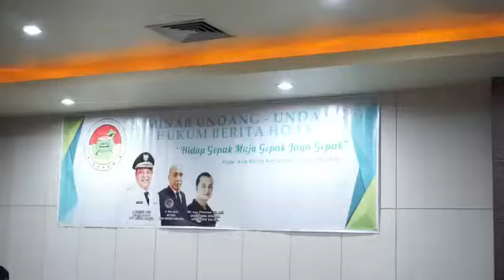SEMINAR UU HUKUM BERITA HOAX OLEH GEPAK KALSEL 2018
Dewan Pengurus Wilayah Gerakan Pemuda Asli Kalimantan Provinsi Kalimantan Selatan (DPW GEPAK KALSEL) Pimpinan Bapak H. Nor Aini Mempersembahkan:

"SEMINAR UNDANG-UNDANG HUKUM BERITA HOAX & WORKSHOP BROADCASTING "

📆 Hari/Tanggal : Sabtu, 30 Juni 2018
⏲ Pukul : 09.00 - selesai
🏨 Tempat : Hotel Aria Barito

Pembicara:
✔ AKBP Mochamad Rifai SIK ( Kabid Humas Polda KALSEL )
✔ Sri Astuty M,Si ( Ahli IT Universitas Lambung Mangkurat )
✔M.Rasyidi ( Redaktur Kepala Penyiar LPP TVRI KALSEL )

Semoga @gepak.kalsel.official semakin Jaya, bersinergi bersama Masyarakat maupun Pemerintah dan berkontribusi nyata untuk Tanah Banua serta NKRI khususnya di Kalimantan Selatan @informasibanuakalimantan

📣 : (The Movement Of Kalimantan Indigenous Youth)

HIDUP GEPAK, JAYA GEPAK ✊
GEPAK DARI KALIMANTAN UNTUK INDONESIA ✊
GEPAK SATU, GEPAK TANGGUH DAN GEPAK HEBAT ☝👊✊